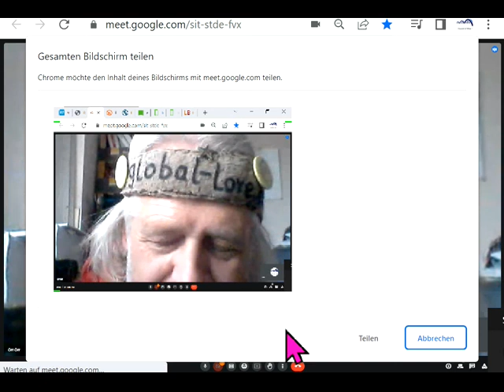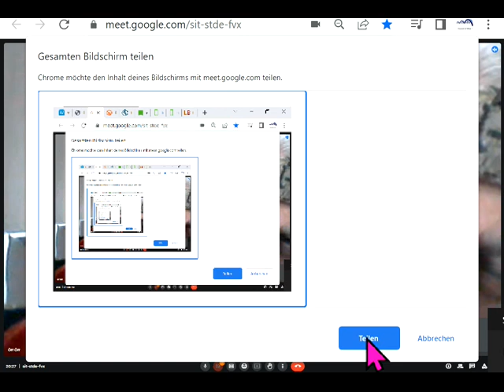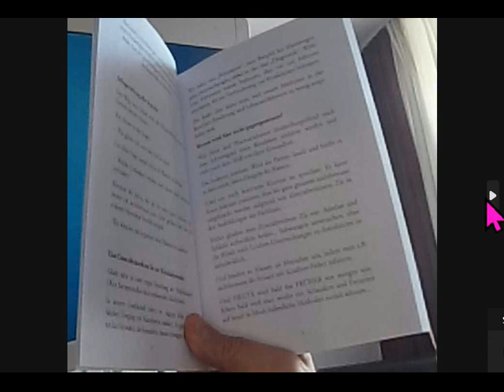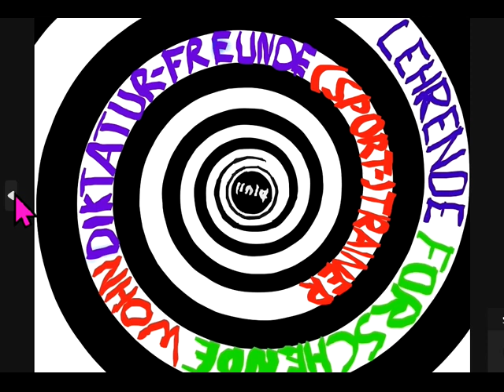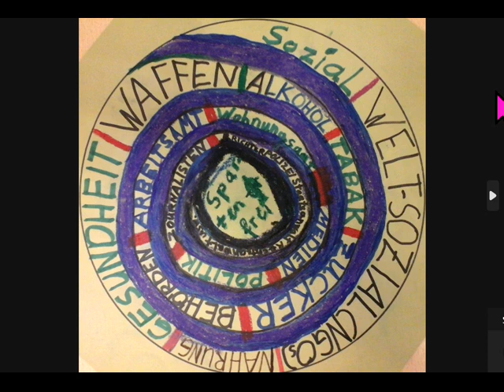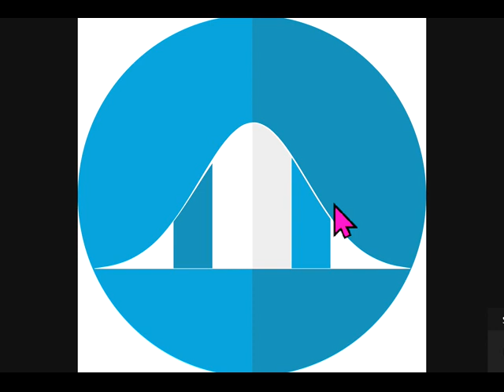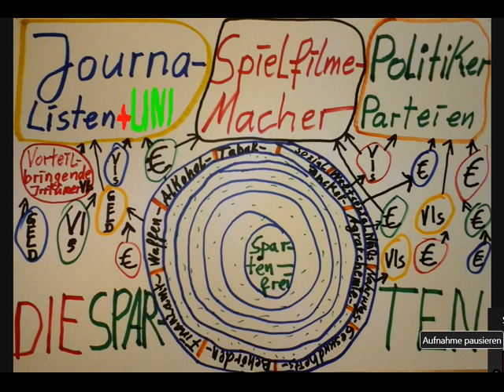Gemeinwohl-Land CONTRA AlternativLand-AUSWANDERN AUSSTEIGEN GEMEINSCHAFT: Botschaftsgelände d GLands